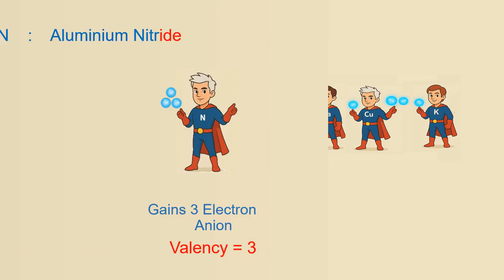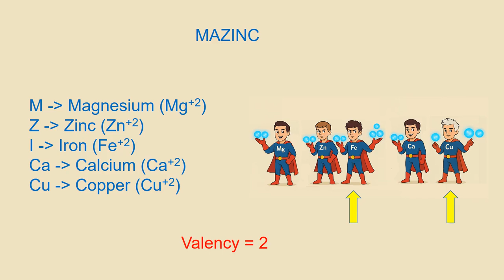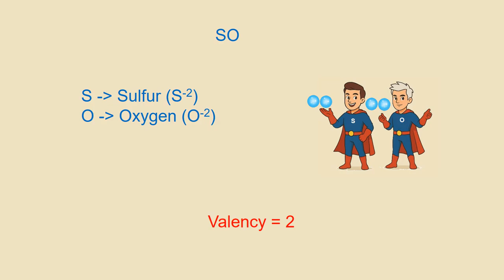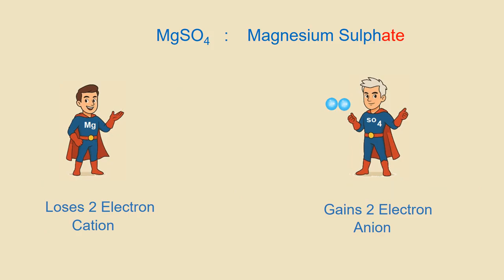Trick to Remember Cations and Anions Easily | Valency & Formula Made Simple!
🕒 TIMESTAMPS:
0:22 – A cation forms by losing electrons, which are gained by the anion.
0:45 – Magnesium loses 2 electrons to Oxygen
1:05 – Mnemonics
2:38 – Magnesium Chloride
2:38 – Aluminium Chloride
3:03 – Magnesium Sulfate
3:16 – Recap

In this video, learn the easiest way to remember monoatomic ions using fun mini-mnemonics and smart logic!

✅ Remember cations and anions with mnemonics
✅ Learn valency through memory tricks
✅ Easily write chemical formulas
✅ Covers +1, +2, +3, –1, –2, –3 ions using words like SNACK, MAZINC, AI, CBI, SO, and NP
✅ Quick recap included for revision
✅ Bonus: Polyatomic ions explained as a single unit!

🎓 Perfect for Class 9–12, NEET, JEE, and CBSE board students.